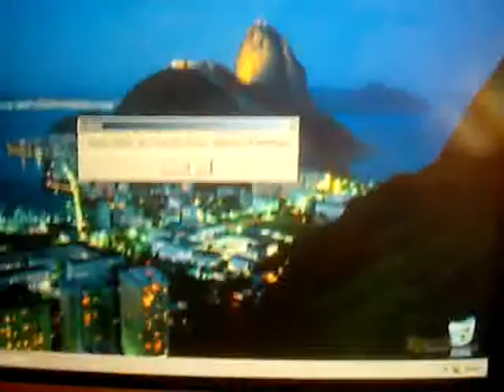Julio Cesar Galiotto - Família